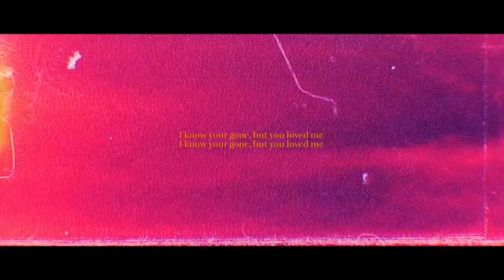Голубе сивий./ Dove.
Видео не для коммерческого использования. The video is not for commercial use.
WOODZ & Олег Винник.